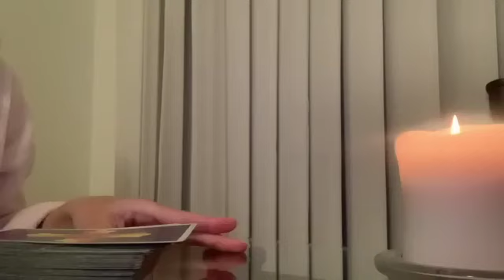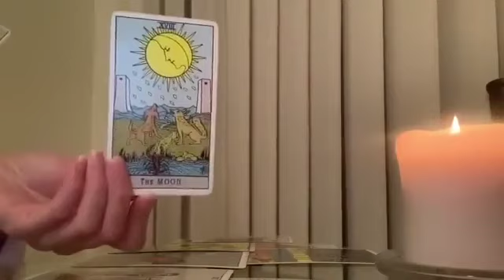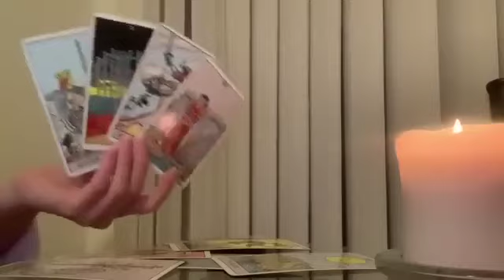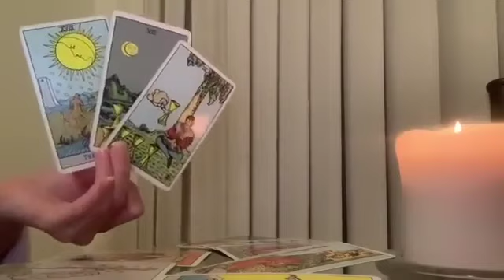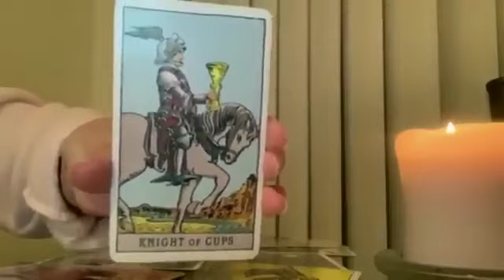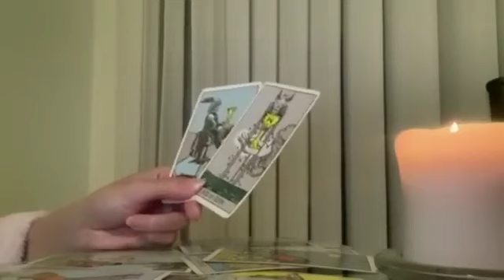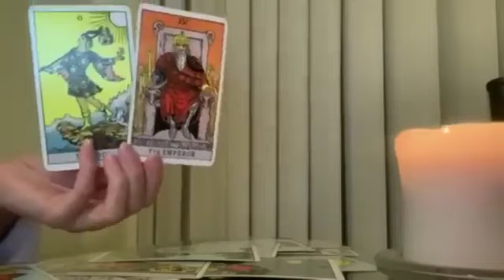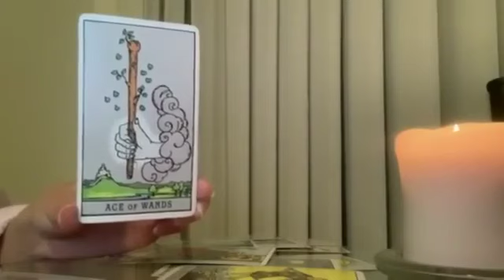VIRGO 🖤 THE ONE WHO HURT YOU! 🖤 9 OCTOBER 2024 DAILY TAROT